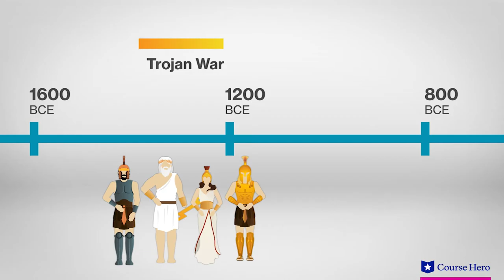Context | The Iliad | Homer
Summarize videos instantly with our Course Assistant plugin, and enjoy AI-generated quizzes Learn about the historical and cultural context surrounding Homer's epic poem The Iliad with Course Hero's video study guide.

Download the free study guide and infographic for Homer's epic poem The Iliad